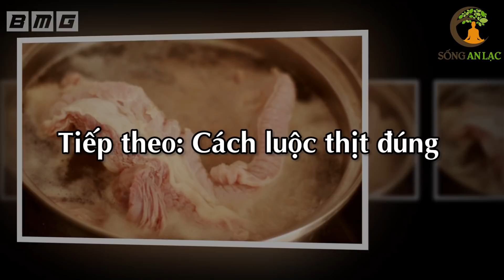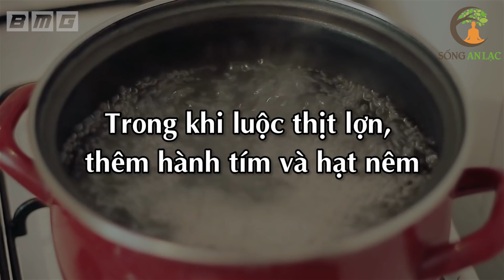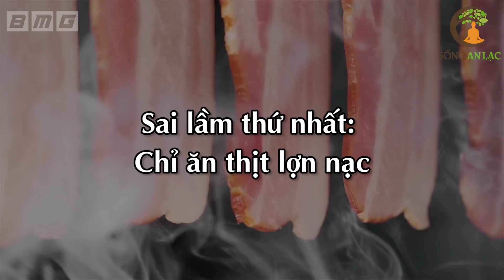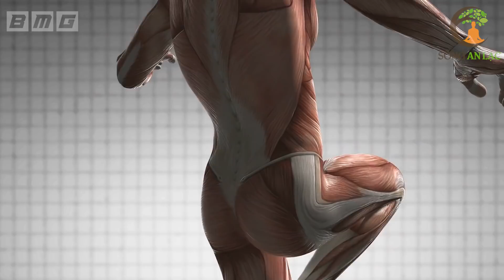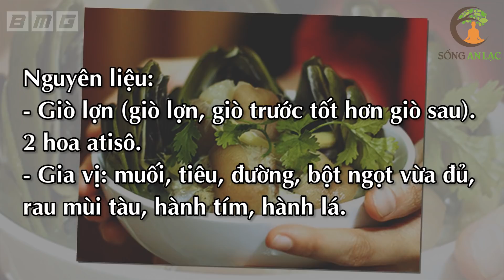LUỘC THỊT Lợn Cứ Thêm Thứ Này Tốt Hơn Nghìn Viên Thuốc Bổ GAN THẬN SẠCH ĐỘC TỐ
LUỘC THỊT Lợn Cứ Thêm Thứ Này Tốt Hơn Nghìn Viên Thuốc Bổ GAN THẬN SẠCH ĐỘC TỐ. thịt lợn là loại thịt đỏ phổ biến trên toàn thế giới, và đây cũng là nguyên liệu để chế biến thành rất nhiều món ăn ngon, có lợi cho sức khỏe.
Vậy hàng ngày quý vị thường chế biến thịt lợn thành những món ăn như thế nào? Dù là cách thức chế biến ra sao thì chắc hẳn luộc vẫn là phương pháp đơn giản và được nhiều người áp dụng nhất phải không ạ?
Thế nhưng quý vị có chắc chăn rằng mình đã biết cách luộc thịt lợn đúng cách hay chưa?
Theo các chuyên gia, trong quá trình luộc, nếu chúng ta thêm vào 3 thứ sau đây, chắc chắn sẽ giúp thịt lọc sạch mọi độc tố, trở thành món ăn tốt hơn nghìn viên thuốc bổ, cứ ăn vào là khỏe mạnh cả đời.
QV có tò mò muốn biết về những bí quyết hữu ích này không ạ? Hãy cùng đi tìm hiểu ngay sau đây nhé!

# Danh sách video nhiều Hay Nhất nhất SAL:
1. 3 Thần Dược Nên Uống Buổi Sáng, 4 Độc Dược Dù Ngon Mấy Cũng Vứt Bỏ Cấm Uống
2. Nằm Ngủ Nghiêng Bên Phải 7 Tác Hại Kinh Khủng Này Sẽ Xảy Ra Trong Cơ Thể Bạn
3. 6 Cách Phục Hồi Lục Phủ Ngũ Tạng Trong 1 Ngày, Cơ Thể Trẻ Ra 10 Tuổi, Ai Biết Sớm Sẽ Sống Thọ
4. 60 Tuổi Vẫn Trẻ Đẹp Như Hoa Nhờ Ăn 6 Thứ Này Khỏi Cần Đi Làm Đẹp
5. 7 Món Ăn Sáng RẤT ĐỘC Già Hay Trẻ Cũng Tuyệt Đối Không Ăn, Ăn Vào Rất Hại Sức Khỏe
6. Uống MẬT ONG theo cách này bổ hơn 100 lần NHÂN SÂM rất tốt cho sức khỏe - Sống Khỏe
7. Giáo Sư Cảnh Báo Sai Lầm Ăn Rau Mùi Khiến Bạn Gần Nghĩa Địa Hơn Bao Giờ Hết
8. Đừng Tốn Tiền Tỷ Mua Thuốc Bổ, Ăn 4 Thứ Này Cả Đời Sống Khỏe Mạnh
9. Càng Già Sống Càng Khỏe Nếu Biết Tận Dụng 3 Giờ Vàng Này Mỗi Ngày
10. Uống Nước Thế Này Loại Bỏ Mọi Bệnh Tật, Bổ Gấp 100 Lần Nhân Sâm, Cực Tốt Cho Sức Khỏe